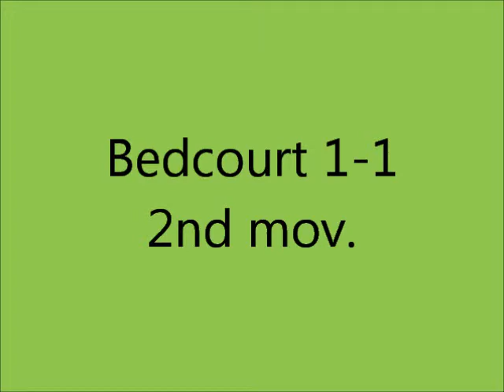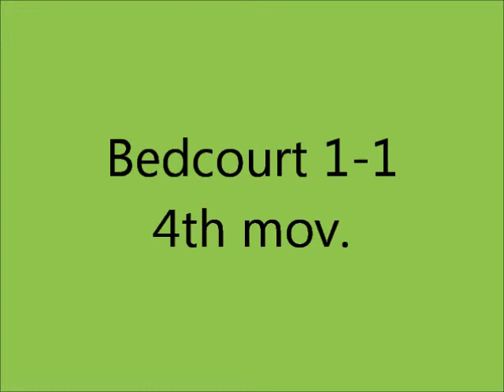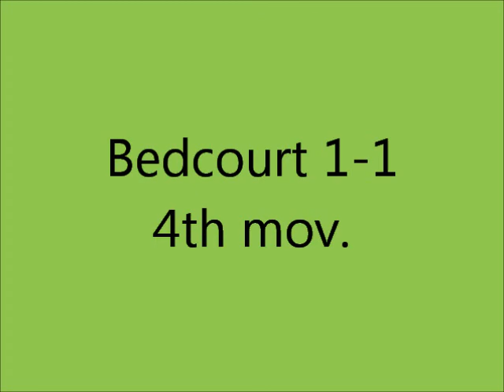Bedcourt 1-1 - Giovanni M. da Zama